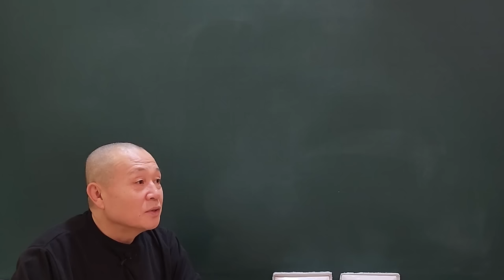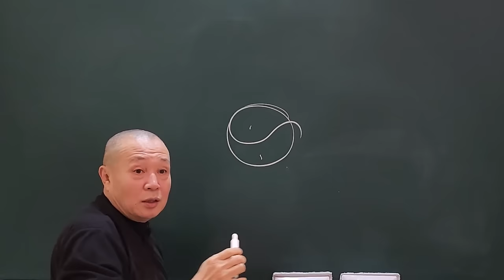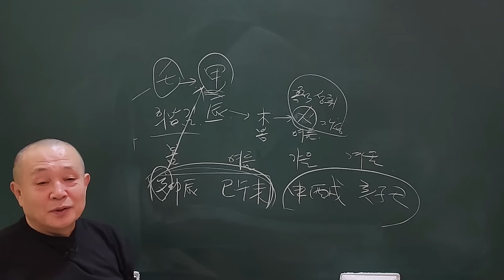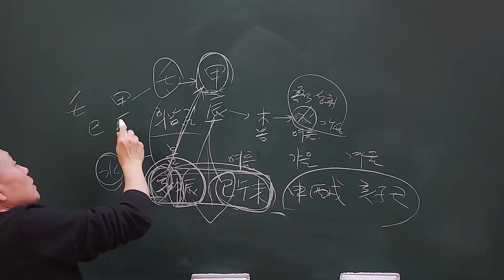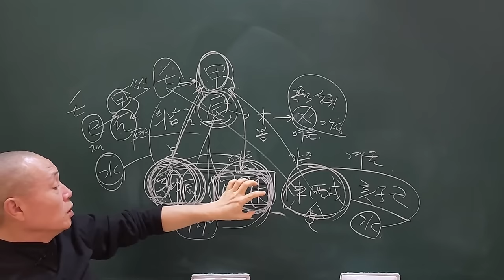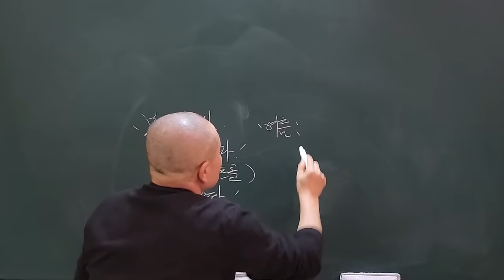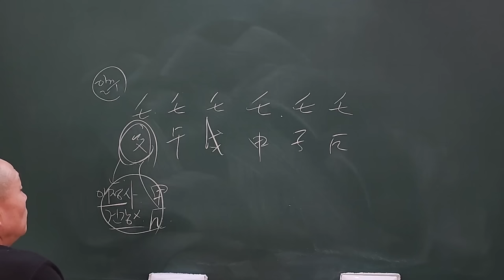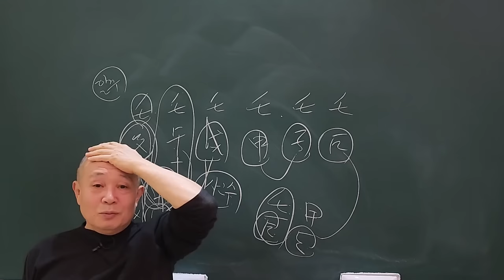2024년 甲辰年 신년운세 월지별 壬水일간 신년운세를 잘 보려면...